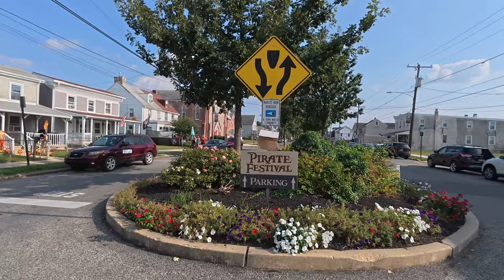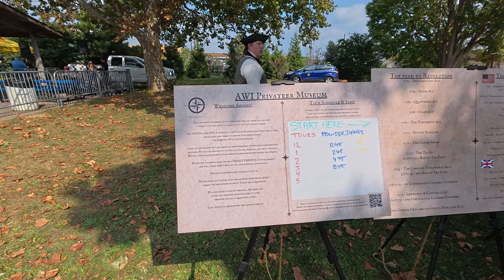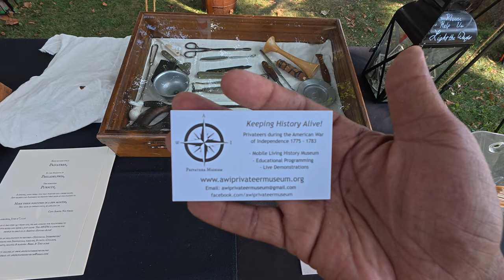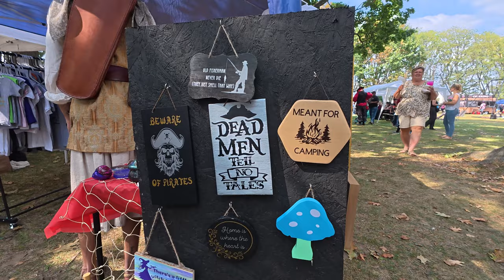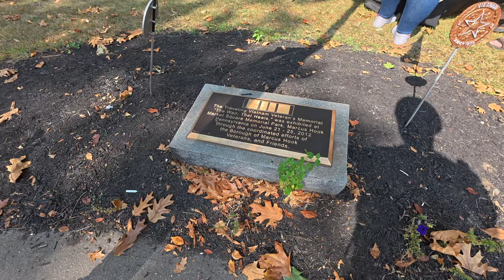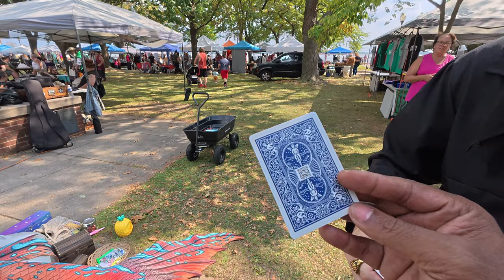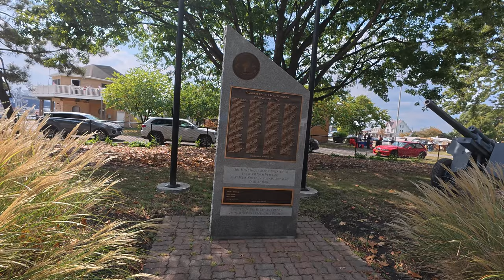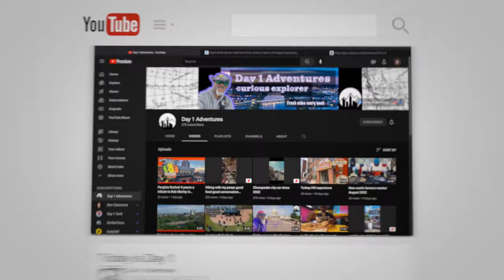Pirate Festival 2024 in Marcus Hook, PA | Blackbeard’s Epic Return! 🏴‍☠️⚓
Ahoy, mateys! Join us for an epic adventure at the **Pirate Festival 2024** in **Marcus Hook, PA**, where **Blackbeard the Pirate** himself takes center stage! From thrilling pirate reenactments to cannon blasts, live entertainment, and sea shanties, this festival is a treasure trove of family fun and excitement. Discover the legend of Blackbeard and explore the rich history of Marcus Hook's pirate past in this immersive event. Whether you're a landlubber or a seasoned pirate, there’s something for everyone at this swashbuckling celebration! 🏴‍☠️⚓

tablet = Apple iPad mini 6

360 camera = Insta360 X3